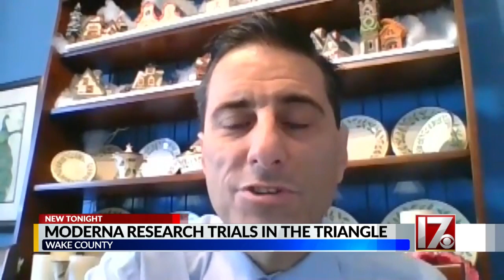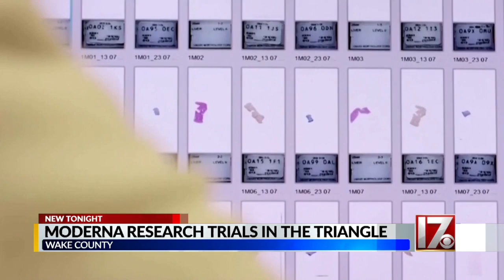Raleigh man talks about participating in clinical trial for vaccine